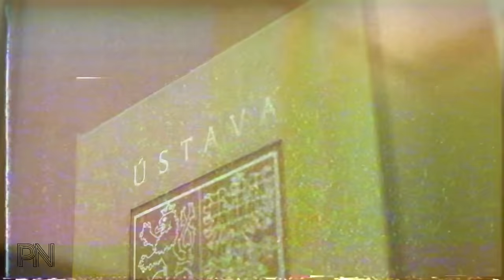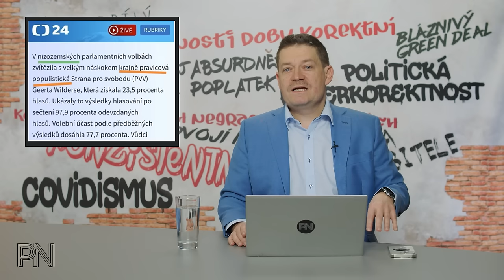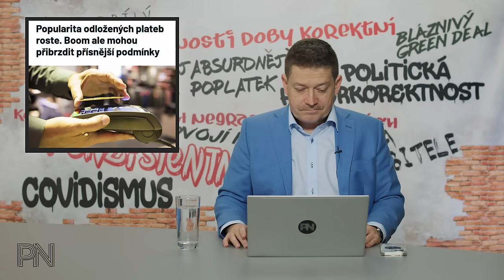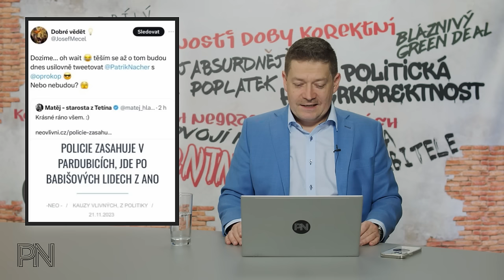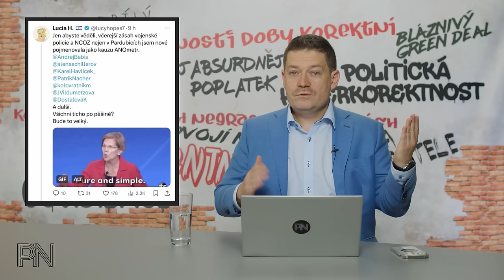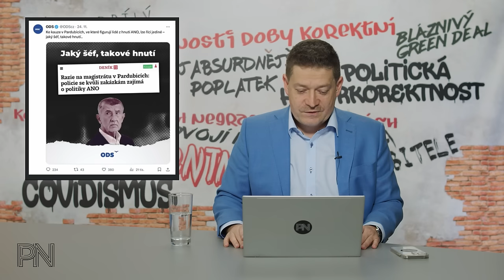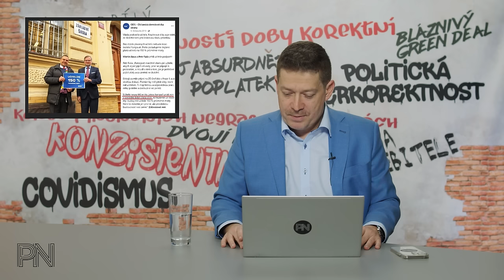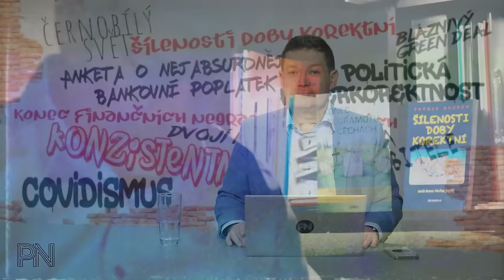Dvojí metr #99: Prezident zase podepsal. Stávka škol, arogance vlády. Policie zasahovala u ODS i ANO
Kapitoly:
0:00 Úvod
01:10 Novinky z politiky

13:09 Ochrana spotřebitele

19:45 Dvojí metr

32:15 Zajímavé komentáře na sociálních sítích